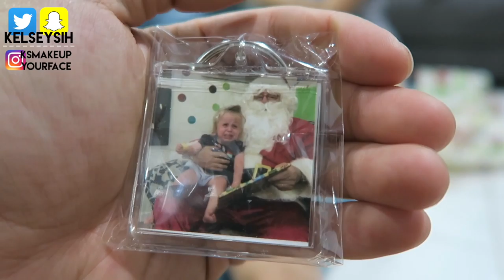WHAT A PLEASANT SURPRISE! | ksvlogsyourface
today, we got a beautiful surprise from a wonderful family back home in the states. johnson family - we are thinking so fondly of you! hope you're well! thank you for the unexpected but absolutely appreciated gift xx
thanks to taz for helping us paint our ceiling! you are the best!!
we're so lucky to be surrounded by friends that we can call family. it's the little things in life :')

on my channel, you can find travel videos, daily vlogging, story time videos, q&a vids on topics such as marriage, long distance relationships, moving to a new country, living in australia, and much more!

sending love from down under!
xx kelsey